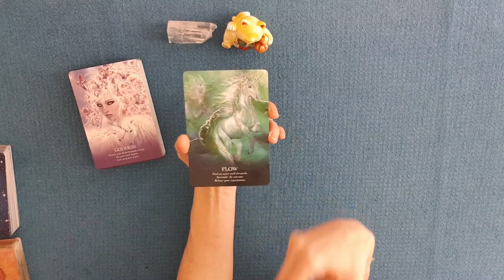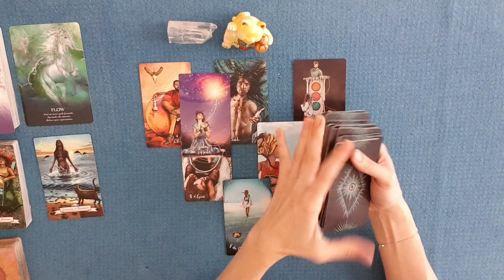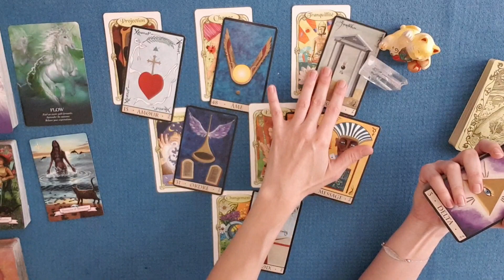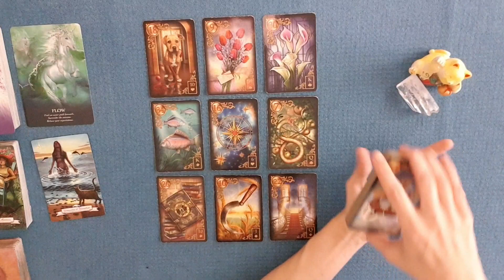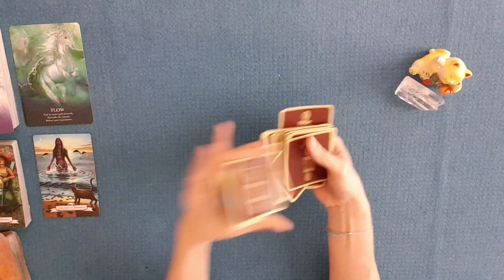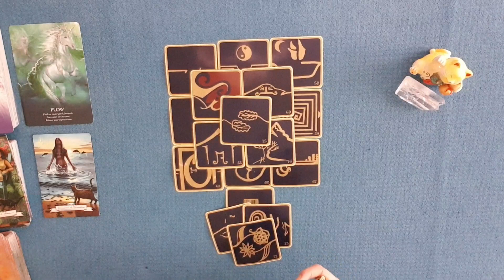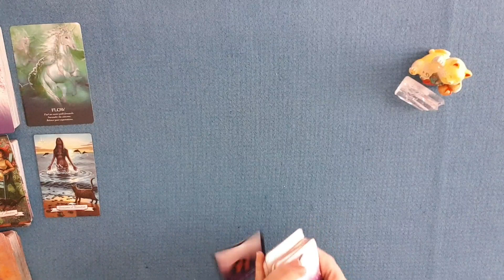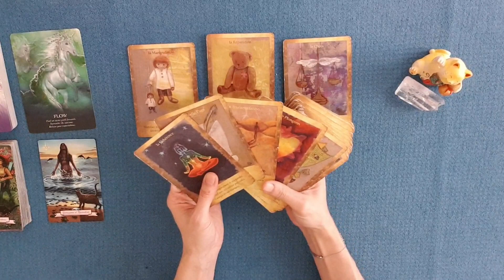SEMAINE DU 19 AU 25 AVRIL 2021 | LA ZEN ATTITUDE | Avancer pas à pas, un changement s'amorce !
Hebdomadaire Guidance énergétique de la semaine du 19 au 25 avril 2021 | LA ZEN ATTITUDE | Avancer pas à pas, un changement s'amorce !
TIRAGE GÉNÉRAL :
0:00 Introduction
0:41 Oracle des licornes
1:41 Oracle des histoires de sorcières
3:12 Message du tarot
9:11 Oracle des miroirs
12:34 Oracle de la Triade
19:09 Message du petit Lenormand
27:27 Message des 77 d'Aliyass Ké
TIRAGE SENTIMENTAL
35:44 Célibataire Améthyste Love
38:10 En couple Améthyste Love
39:39 Relation ambigüe Améthyste Love
45:34 Conclusion Message des Portes de l'Intuition

PROGRAMME DE LA CHAINE :

L’HEBDOMADAIRE : Tirage diffusé le samedi pour la semaine à venir
SIGNES ZODIACAUX : Tirages mensuels généraux vers le 15 du mois
HISTOIRE D'AMOUR : Des tirages ponctuels autour des relations sentimentales